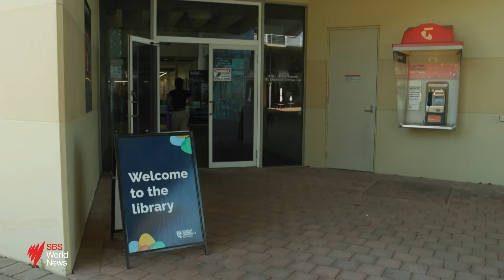The Nepalese orphans educating their way to combat the global slave industry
Two international Students based in the Australian city of Darwin are joining the fight against the multi-billion dollar global slave industry.

The orphans from Nepal were raised among the survivors of human trafficking and are hoping to learn skills to help them combat a trade that has harmed so many of their friends.

It's estimated that more than 50 million people are affected by human trafficking worldwide. The United Nations suggests one in three victims are children.